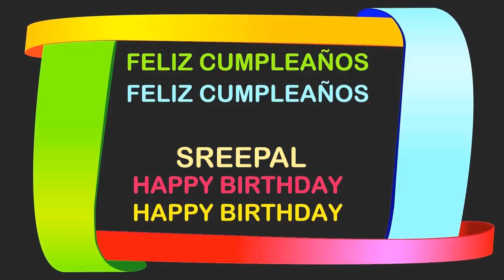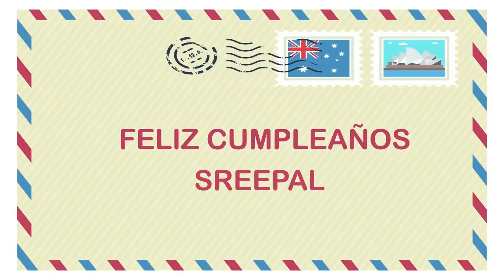Sreepal Birthday Postcards & Postales